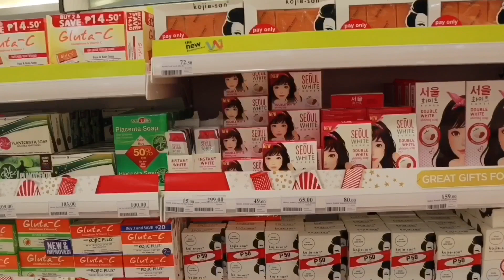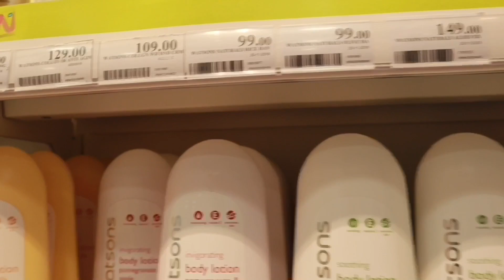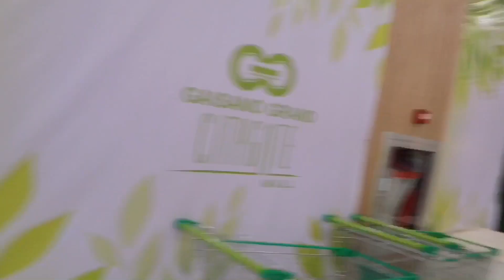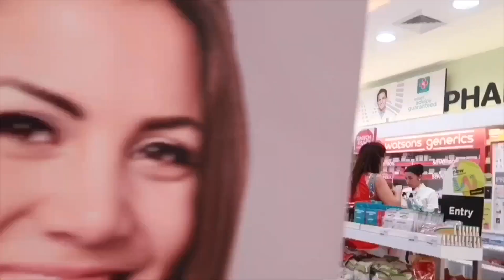HAHA CAN’ T SAY NO CHALLENGE NO MONEY INVOLVED | SUMIGAW NG DARNA SA MALL ( NEW CAM)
HELLO GUYZ SAMAHAN NIYO KAMI SA AMING KAKULITAN 😅
GAMIT KOPALA JAN NA CAMERA CANON EOS M50

Davao City

CAMERA USE : CANON G7x Mark 2 / iphone 7 plus / CANON EOS M50
Editor : imovie